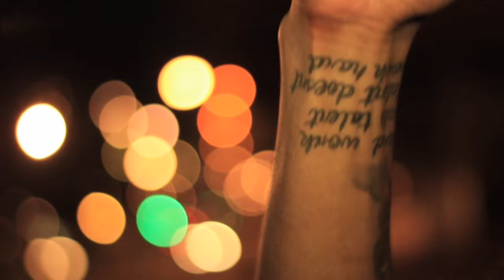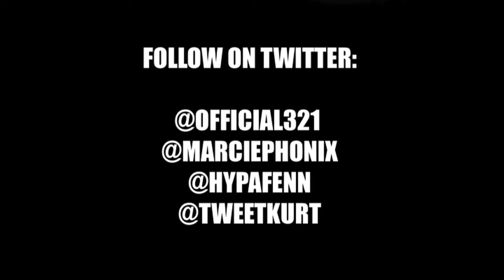SB.TV - 321 (Hypa Fenn & Marcie Phonix) - Champion [Music Video]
Directed & Edited by Morgan Keyz (@MorganKeyz_SBTV)